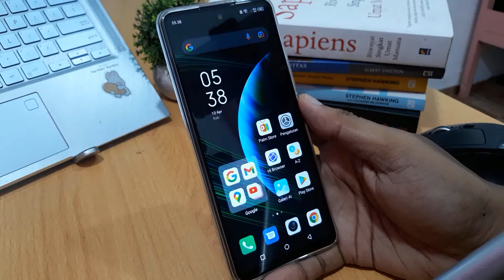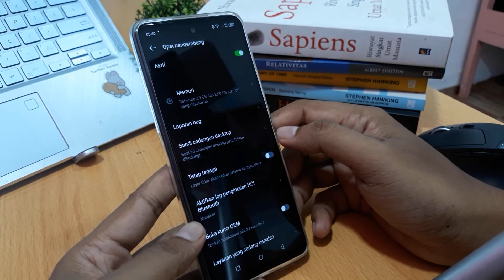Cara Mengaktifkan Opsi Pengembang di Infinix Hot 12